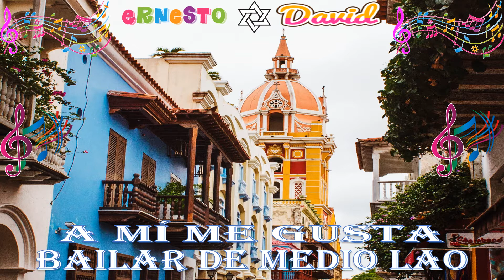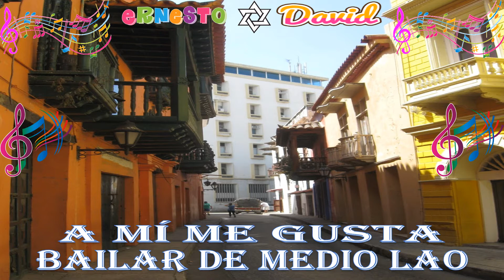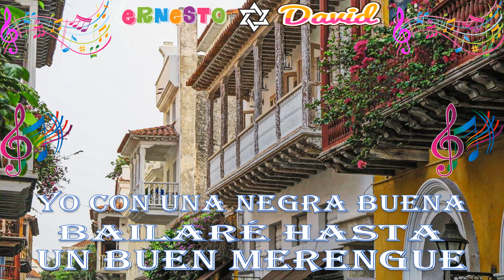EL NEGRITO DEL BATEY ALBERTO BELTRÁN SONORA MATANCERA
A mí me llaman el negrito del batey
Porque el trabajo para mí es un enemigo

El trabajar yo se lo dejo todo al buey
Porque el trabajo lo hizo dios como castigo

A mí me gusta el merengue apambichao
Con una negra retrechera y buena moza

A mí me gusta bailar de medio lao
Bailar medio apretao
Con una negra bien sabrosa

A mí me gusta el merengue apambinchiao

Bailar medio apretao
Con una negra bien preciosa

Música

Y di tú si no es verdad
Merengue mucho mejor

Merengue mucho mejor

Porque eso de trabajar
A mí me causa dolor

Música

Mucho le gusta el buen mango
Pero nunca le da el dengue

Yo con una negra buena
Bailaré hasta un buen merengue